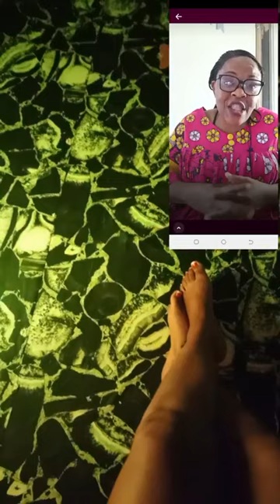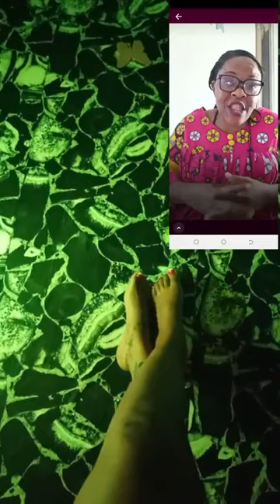Si un client est hostile envers moi🌈Flore de Lille Veuve Joyeuse désigner 1 élément dans la relation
pour désigner cet élément dans la relation